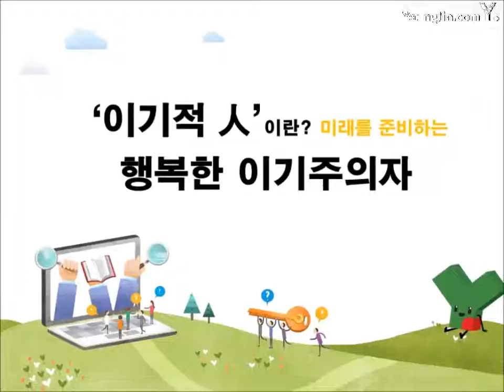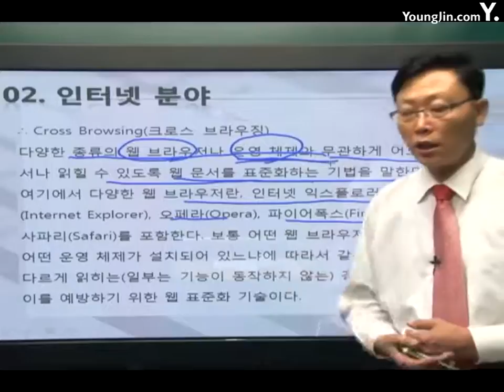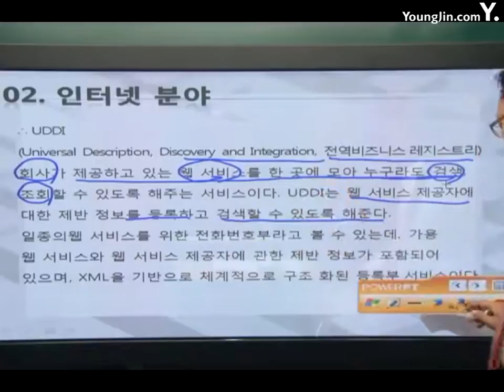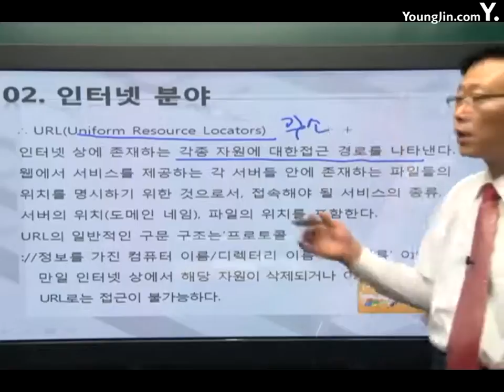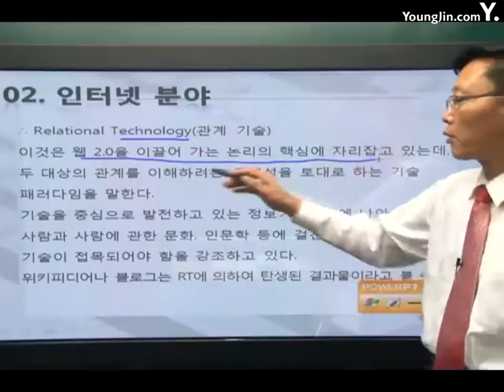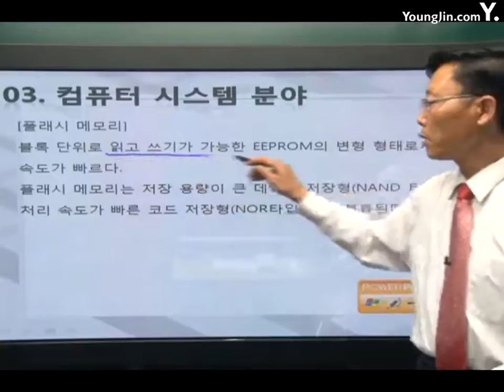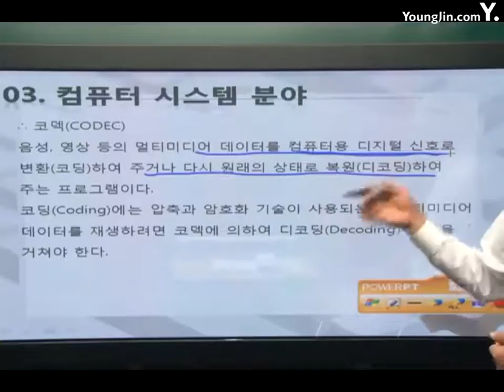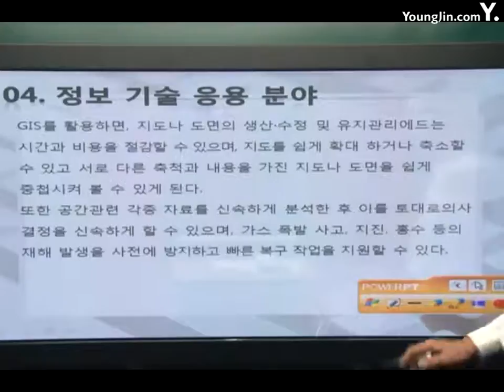신기술동향 인터넷, 컴퓨터시스템, 정보기술응용 분야